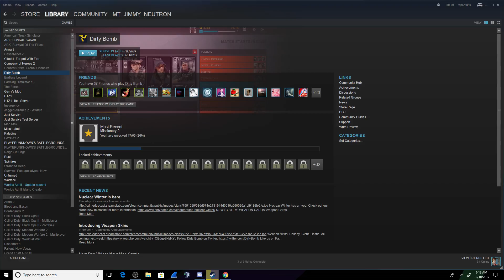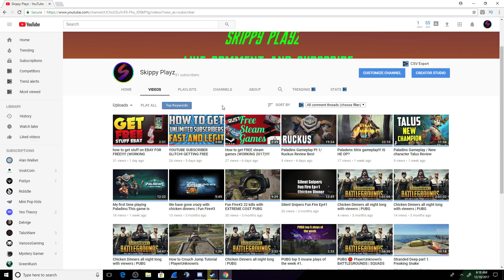Sorry i did not upload!!!!!!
I am so sorry i did not upload!
My Steam-MT_Jimmy_Neutron